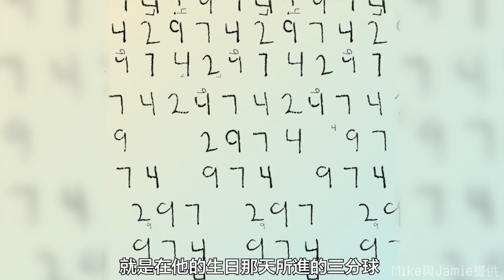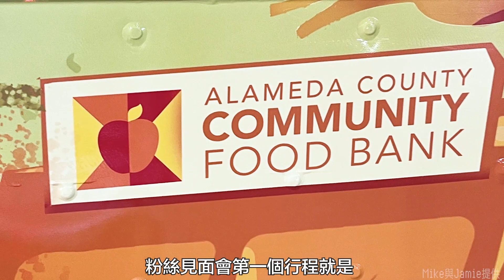那些年我們追的球員卡之與Curry同行元宇宙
那些年我們追的球員卡 之與Curry同行元宇宙什麼？！ 『球員卡』也上太空了！ 探索球卡的『元宇宙』世界！ 買張『 NFT』竟能直飛美國與 Curry 面對面一塊聽聽『球卡元宇宙領航員』Jamie與Mike的圓夢驚奇之旅😆

想知道更多資訊👇🏻👇🏻👇🏻
2974官網：

號召所有有購買2974 collection的同好
可以交流交流👇🏻👇🏻👇🏻
Mike Facebook：